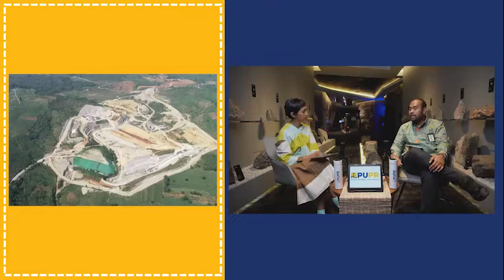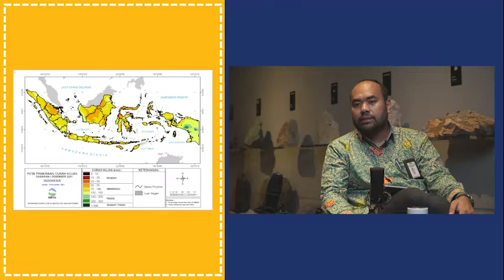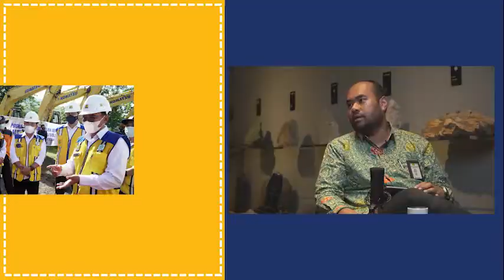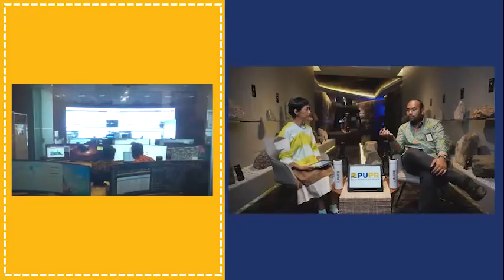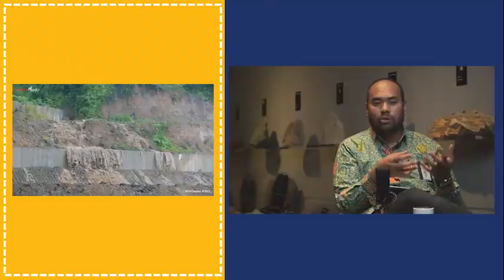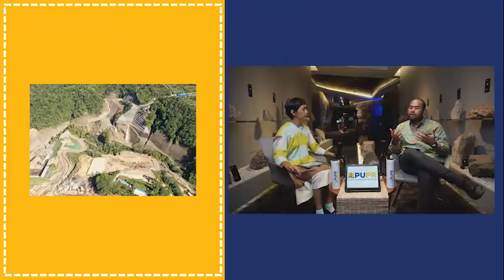Podcast Sigap Membangun Negeri - Eps.29 - Kiat Menghadapi Musim Hujan dan Strategi Pengendali Banjir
Halo SahabatPUPR! Musim hujan telah tiba. Berdasarkan data BMKG potensi hujan dengan intensitas menengah mayoritas akan terjadi di seluruh wilayah Indonesia hingga akhir 2021. Sedangkan, puncak musim hujan diprediksi akan terjadi pada Januari – Februari 2022.

Berbagai upaya dilakukan pemerintah menghadapi musim hujan setiap tahunnya. Namun, peran masyarakat juga tidak kalah penting untuk turut mengurangi risiko banjir. Mulai dari membersihkan drainase, membuang sampah pada tempatnya hingga menabung air. Bagaimana ya caranya?

Yuk dengerin obrolannya di Podcast Sigap Membangun Negeri bersama Heru Ramanda, S.T., M.Sc., Ketua Tim Perencanaan OP II Subdit Perencanaan Teknis dan Kelembagaan, Direktorat Bina Operasi dan Pemeliharaan, Ditjen Sumber Daya Air, Kementerian PUPR.